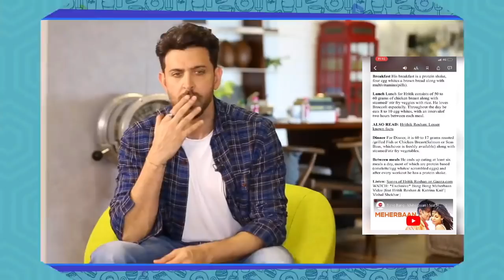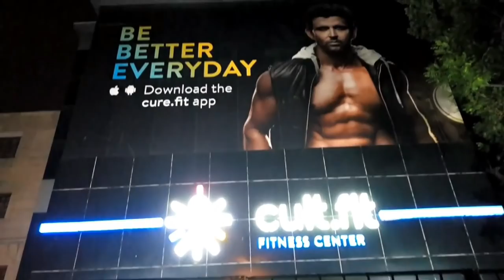Eating what HRITHIK ROSHAN Eats for a DAY !! || Episode 20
Hey guys ,

So I shot this video on 10th January , friday when it was Hrithik Roshan's Birthday. It was really very fun shooting this video , in which I only consumed healthy , full of protein food. I felt very light after eating all this for a day.

The place is very pretty , loved the ambience and Grilled Chicken Plate

Happy Eating ♥️